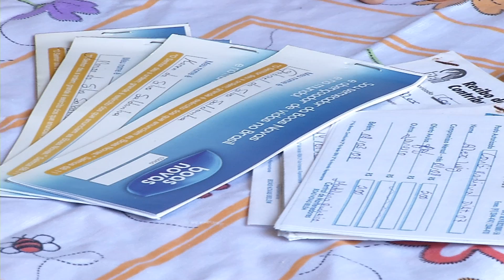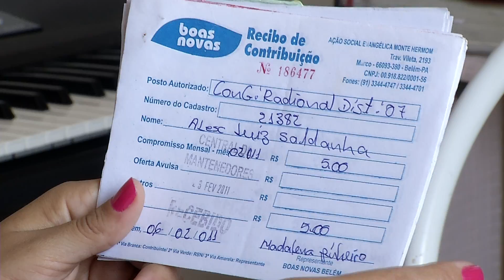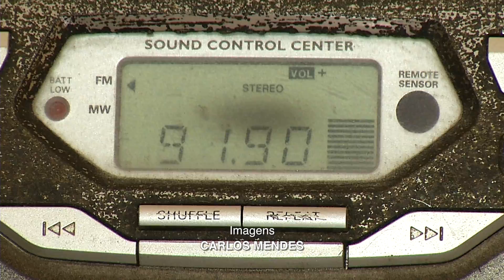Testemunho Boas Novas - Pr. Alex